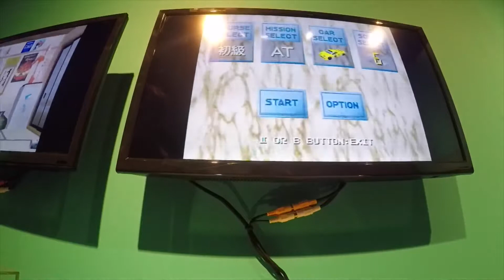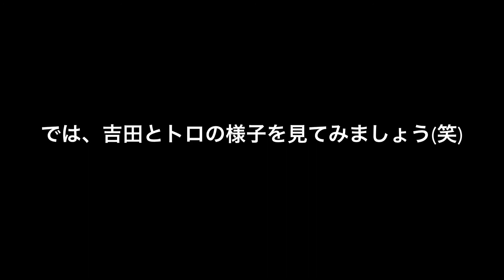2018年11月11日